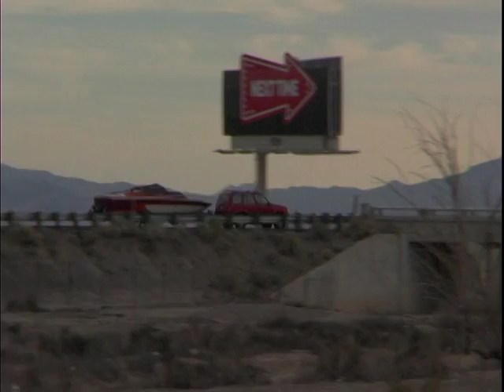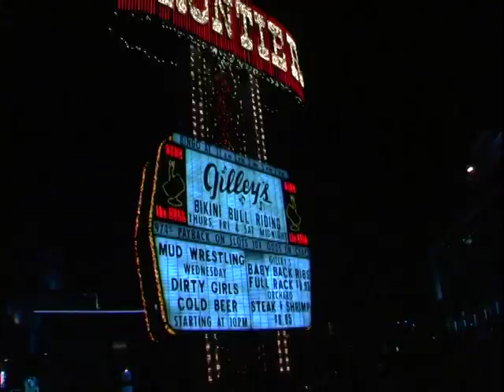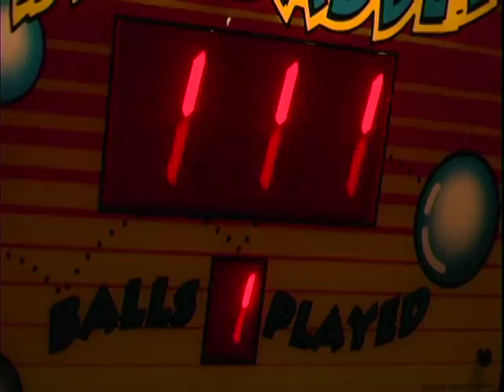Las Vegas, Mon Amour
Short Film, shot in 2003 with a Panasonic AG DVX100 Video Camera.
Images, Music and Editing by Gabor Csupo.